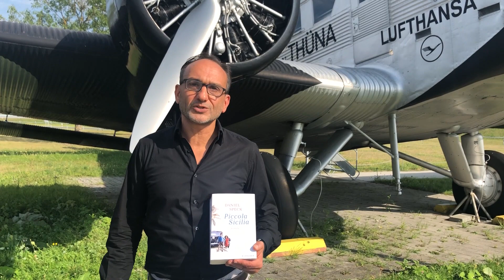Daniel Speck über ›Piccola Sicilia‹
Nach dem großen Bestseller-Erfolg von ›Bella Germania‹ der neue Roman von Daniel Speck!

Was, wenn deine Familie in Wahrheit eine andere ist?

›Piccola Sicilia‹, das italienische Viertel der farbenfrohen
Mittelmeerstadt Tunis, 1942. Drei Religionen leben in guter
Nachbarschaft zusammen... bis der Krieg das Land erreicht. Im
Grand Hotel Majestic begegnet der deutsche Fotograf Moritz dem jüdischen Zimmermädchen Yasmina.
Doch sie hat nur Augen für Victor, den Pianisten. Als Victors Leben auf dem Spiel steht, kann allein Moritz ihn retten.

Sizilien, heute: das Mittelmeer, glitzerndes Blau. Schatztaucher
ziehen ein altes Flugzeugwrack aus der Tiefe. Die Berliner
Archäologin Nina sucht ihren verschollenen Großvater Moritz...
und trifft eine unbekannte Verwandte aus Haifa, die ihr Leben auf
den Kopf stellt. Gemeinsam enthüllen sie ein faszinierendes
Familiengeheimnis.

Drei Frauen aus drei Ländern und drei Kulturen – verbunden
durch eine Liebe, die alle Grenzen überwindet. Inspiriert von einer
wahren Geschichte.